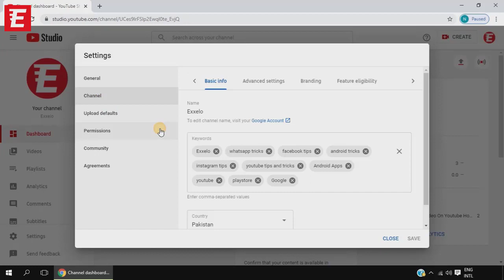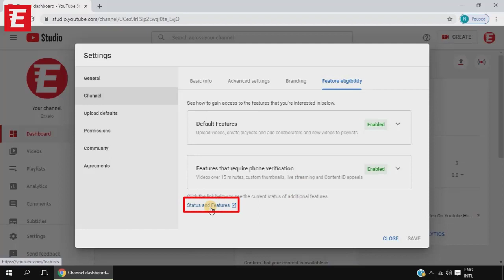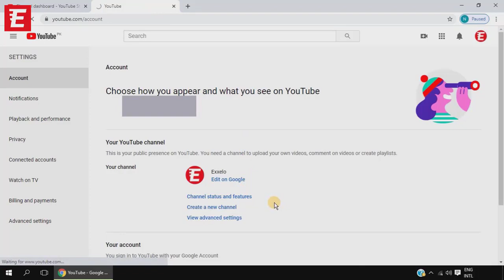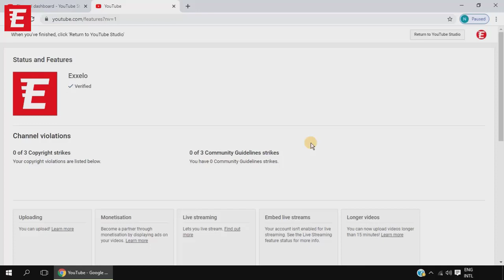How To Check Copyright Strike And Community Guidelines Strike On Youtube 2021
Welcome to the channel, In todays video I will show you how to check copyright strike and community guidelines strike on YouTube in 2021.